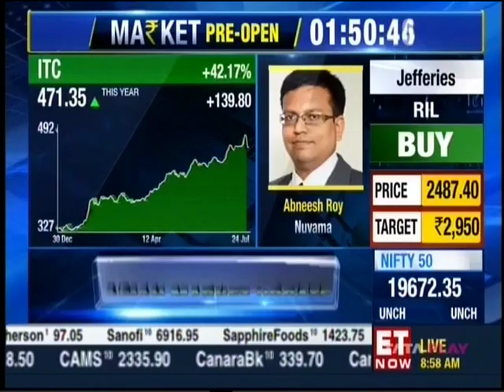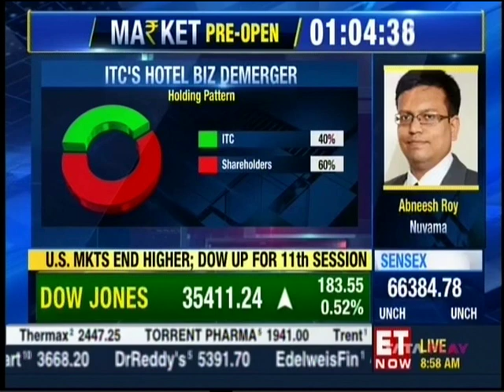16 Mr Abneesh Roy, Nuvama Insti Equities ET Now The Market 25 July 2023 08 57am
16 Mr Abneesh Roy, Nuvama Insti Equities ET Now The Market 25 July 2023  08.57am